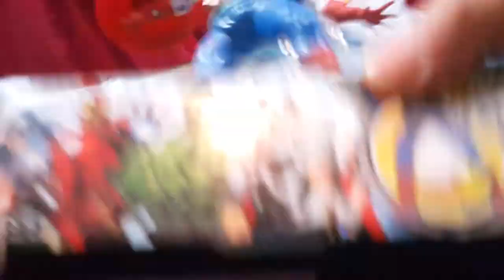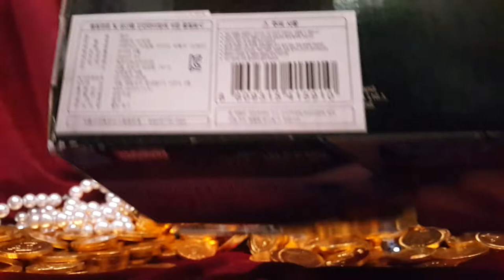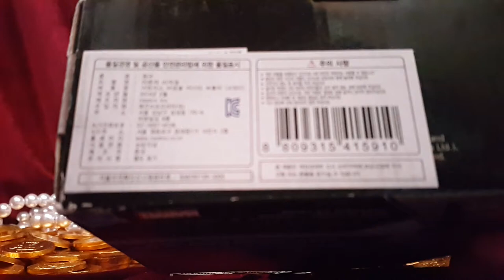캡틴 아메리카 어벤져스 어셈블 마이티 배틀러 스윙 쉴드 액션 피규어 히어로 해즈브로 Captain America Avangers Marble 장난감 황제의 보물창고 No.204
이름:  캡틴 아메리카 어벤져스 어셈블 마이티 배틀러 스윙 쉴드
종류:  액션 피규어
크기:  박스 크기 - 세로 약 cm X 가로 약 cm
제조회사:  해즈브로(중국)/ 수입, 판매: 해즈브로 코리아
발매가격: ?

캡틴 아메리카는 마블코믹스에서  2차세계대전 당시에 슈퍼 군인 프로젝트에 참가해서 왜소한 몸에서 강인한 히어로의 몸으로 바뀌게 됩니다. 그 시술을 토니 스타크의 아버지 하워드 스타크가 했었구요.
그리고 오로지 미국의 영광을 위해 헌신하는 히어로였는데, 악당과 싸우다가 얼음에 갇혔다가 몇십년후 발견되어 현대에 오게 되었습니다. 그의 몸은 초인적인 능력과 비브라늄이라는 세상에서 가장 강한 금속중의 하나로 만든 방패를 무기삼아 우리 지구의 안전을 위해 싸우는 어벤져스 히어로들의 리더입니다. 고지식하고 충직한 성격때문에 답답해 보이기도 하지만, 저런 우직한 사람이 믿을만 하기도 하죠. 자, 지금부터 캡틴 아메리카의 액션을 보러 가볼까요?